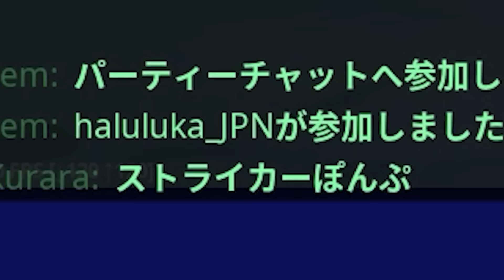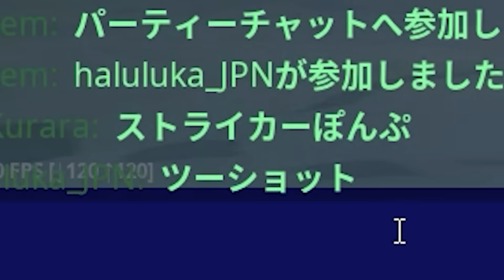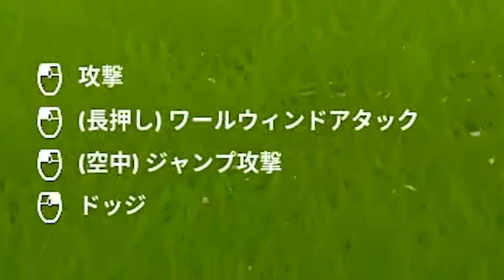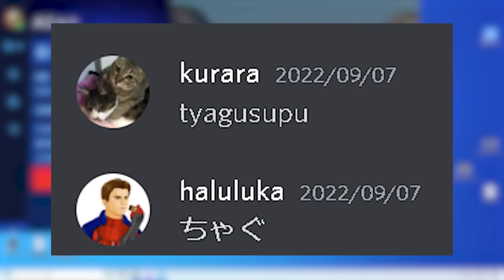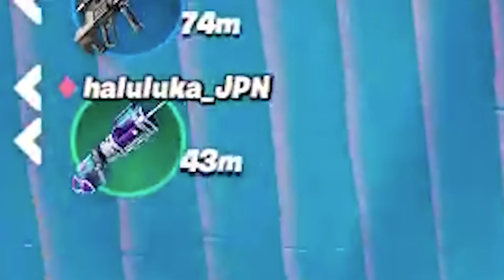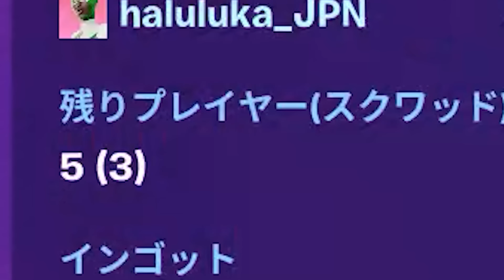「武器の音を当てないと持てない縛り」が難しすぎてとんでもない武器構成にｗ【フォートナイト/Fortnite】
クリサポ BG-KURARA (# くらサポ で画像ツイート頂けると100％返信します)
↓メンバー限定配信の通知はこちらのtwitterアカウントで行います

クリサポ: BG-KURARA

前回の動画

【ワンパン】唯一200ダメージを出せる最強ショットガンが帰ってきた！【フォートナイト/Fortnite】

何も伝えずにはなちゃんを天空に連れて行った結果ｗ【フォートナイト/Fortnite】